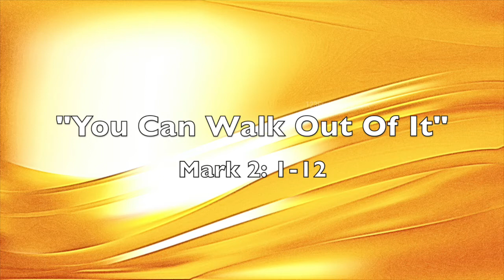Allen Temple AME Cincinnati Audio/Video Dept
Allen Temple AME Church Cincinnati Weekly Service
Rev. Alphonse Allen Jr.
"You Can Walk Out Of It"
Mark 2: 1-12
July 17, 2022 10am